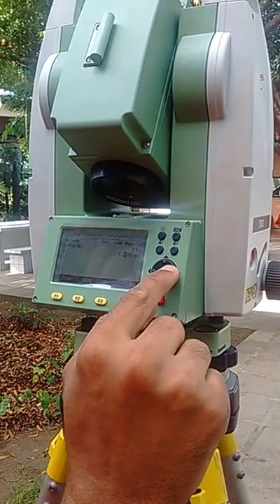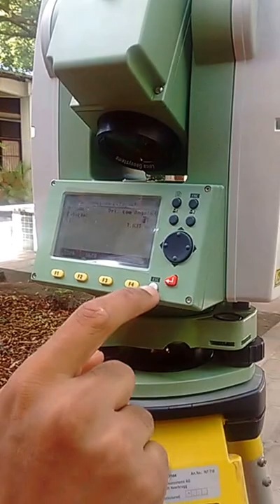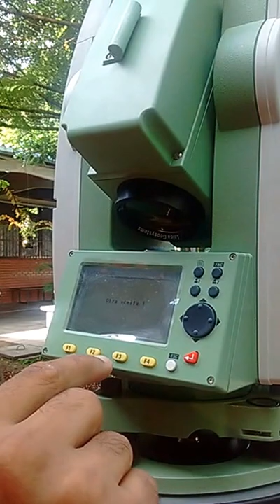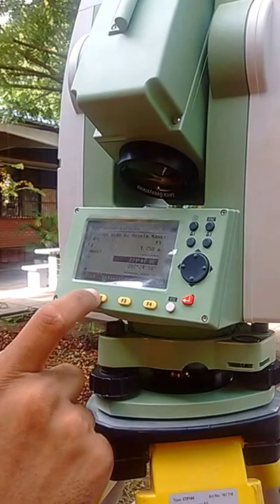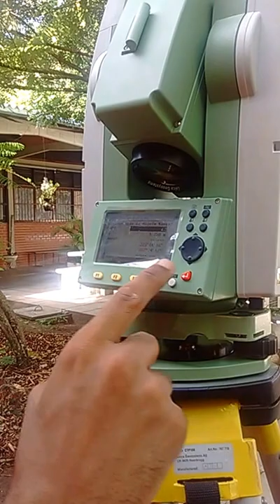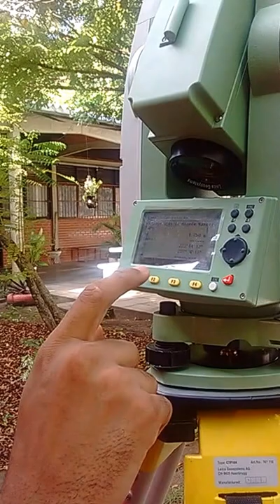ESTAÇÃO LEICA 03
Finalizar a configuração da estação, e montagem da haste e prisma